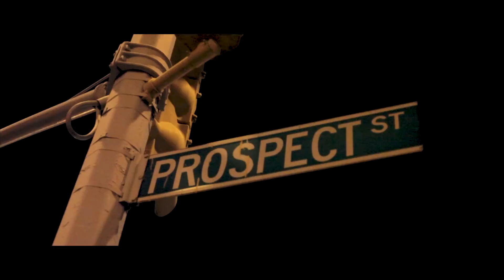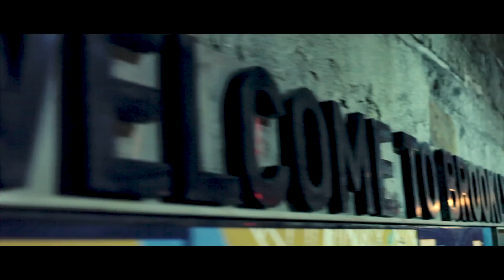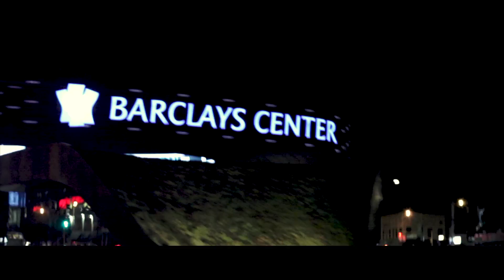NEWYORK & HIPHOP FT BROADWAY RENAISSANCE DIRECTED BY DIZZYDOTT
REDCARD MUSIC GROUP PRESENTS NEWYORK & HIPHOP FT BROADWAY RENAISSANCE DIRECTED BY DIZZYDOTT